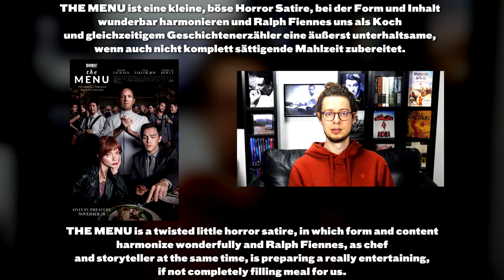The Menu (2022) - Movie Review | Ralph Fiennes | Anya Taylor-Joy | Fun Horror Satire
Jimmy Cage reviews THE MENU
USA 2022
Directed by Mark Mylod

In German we’d say:

THE MENU ist eine kleine, böse Horror Satire, bei der Form und Inhalt wunderbar harmonieren und Ralph Fiennes uns als Koch und gleichzeitigem Geschichtenerzähler eine äußerst unterhaltsame, wenn auch nicht komplett sättigende Mahlzeit zubereitet.